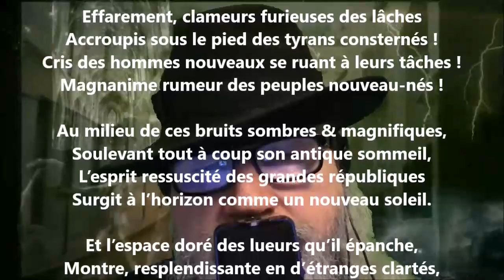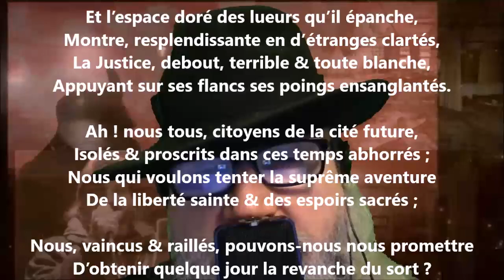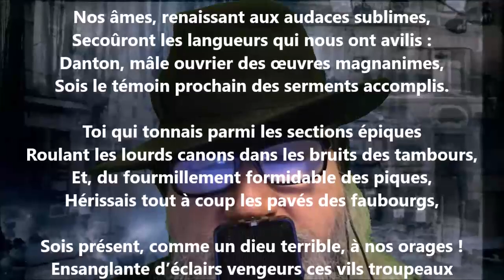À Danton - Louis-Xavier de Ricard lu par Yvon Jean